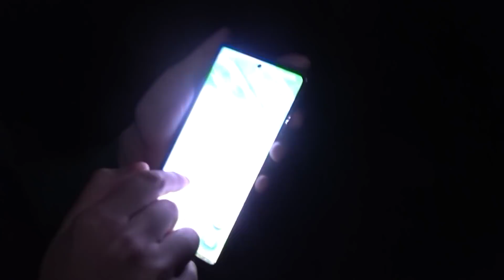しんたろーについて【水溜りチーム】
しんたろーチャンネルはこちら！

水溜りボンド カンタの個人チャンネルです。
今は登録者10万人を目指して細々とマニアックなことをしております。
基本的には僕の趣味やみんなに見せたいことを載せていくかと思います。

チャン登よろ。